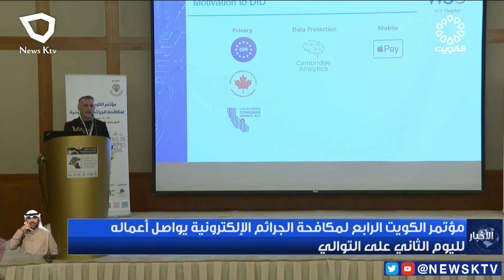مؤتمر الكويت الرابع لمكافحة الجرائم الإلكترونية يواصل أعماله لليوم الثاني على التوالي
مؤتمر الكويت الرابع لمكافحة الجرائم الإلكترونية يواصل أعماله لليوم الثاني على التوالي - م. نايف العوضي – محاضر في المؤتمر وممثل لمنظمة " W3C " فرع مجلس التعاون لدول الخليج العربية-الكويت / لافي السبيعي – الوكيل المساعد لقطاع الصحافة والنشر والمطبوعات بالتكليف-وزارة الإعلام